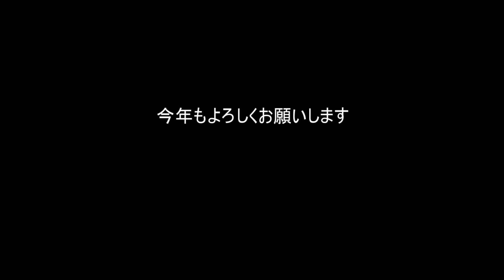【クリスマス＆年末年始スペシャル】YJN茶番劇場 Part３（ゆっくり実況＆茶番）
はい、おそらく当チャンネルで一番需要のない
モンスターハンターフロンティアの時間です
まあ、やると決めてたんで出来が良かろうが悪かろうがって感じです
そして金糸雀の元がこれですのでやらなきゃいかんのですよ
かなちゃん怒ると怖いから（という設定）
あと今回、冒頭では「あと数回」で最後では「次回が最後」と矛盾していますが一応次回でこのスペシャルは最終回の予定です
ですので次回は初心に帰ろうかなと思います（どういう意味かは動画でわかります）

※注意
今回やはりAviutlでの出力時に一部セリフがバグっています
当動画では全てのセリフに字幕が付いてますので何を言ってるかはそちらを見ればわかるでしょう